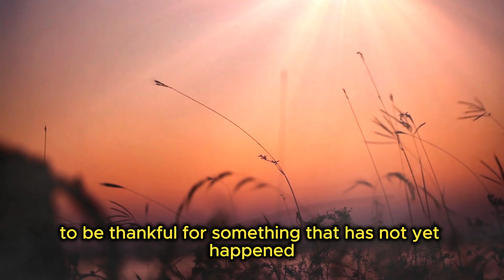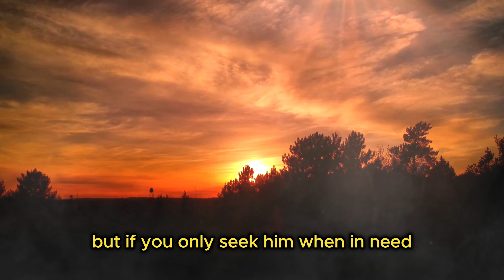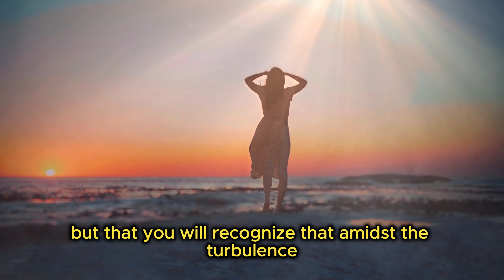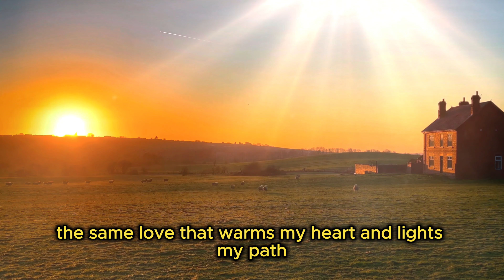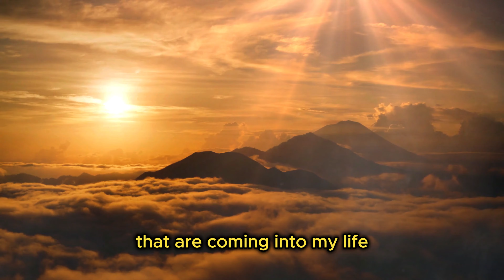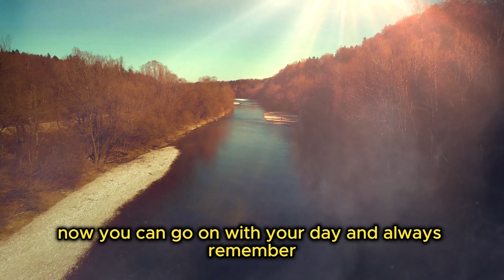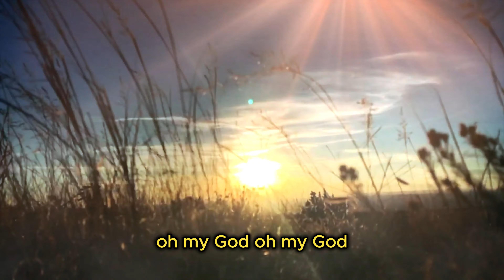PRAYER TO PLACE YOUR REQUESTS IN GOD’S HANDS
🙏🙏🙏 Make your special prayer request 🙏🙏🙏